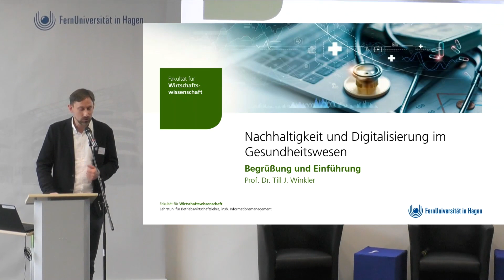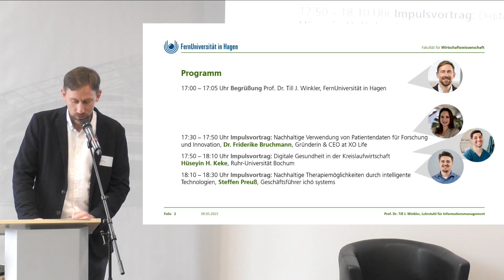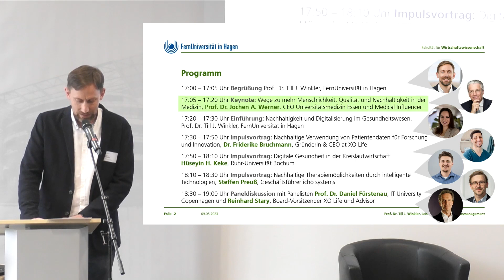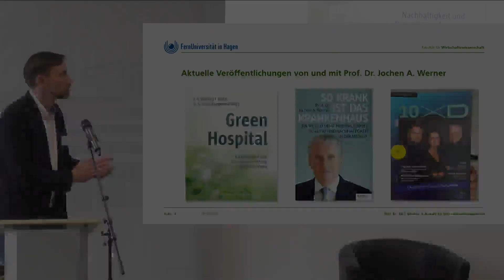Nachhaltigkeit und Digitalisierung im Gesundheitswesen - Begrüßung mit Prof. Dr. Till Winkler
In Zeiten von Klimawandel und steigenden Gesundheitskosten muss auch das Gesundheitswesen nachhaltiger und effizienter werden. Durch die Digitalisierung ergibt sich dabei ein enormes Potenzial, die Nachhaltigkeit in der Ressourcennutzung, Datennutzung und der Therapie zu stärken. Zu diesem Thema fand an der FernUniversität in Hagen am 9. Mai 2023 die Veranstaltung „Nachhaltigkeit und Digitalisierung im Gesundheitswesen“ statt.

Die Veranstaltung ging zunächst dem Begriff der Nachhaltigkeit im Gesundheitswesen nach. Anhand von drei Beispielen aus Wissenschaft und Praxis wurden Lösungsansätze für eine nachhaltigere Zukunft im Gesundheitswesen aufgezeigt. Abschließend arbeitete eine Paneldiskussion mit den Expert:innen die gemeinsamen Chancen und Herausforderungen heraus.

Das „Megathema Nachhaltigkeit“ auch mit Blick auf die Digitalisierung zu betrachten – diesen Anspruch formulierte Prof. Dr. Till Winkler in seiner Begrüßung. Wie kann Digitalisierung das Gesundheitswesen nachhaltiger machen? Und wie lassen sich Digitalisierungsprozesse selbst nachhaltig gestalten?